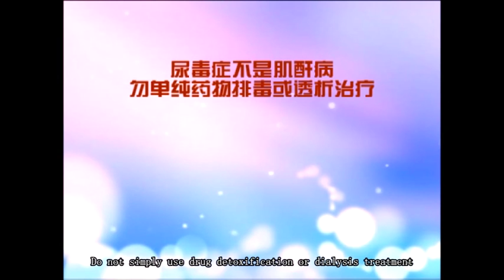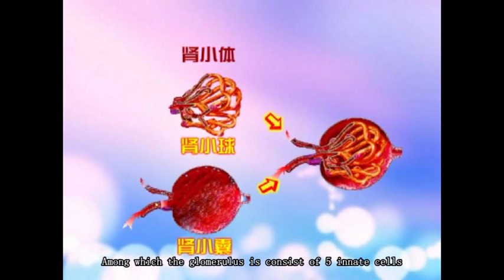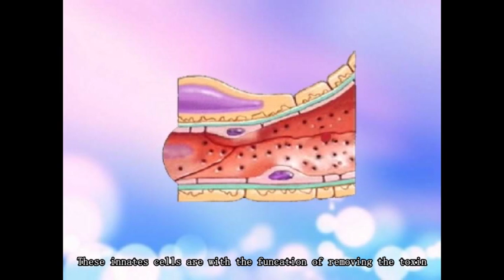uremia is not liver problem So plesase do not just use the medicines to remove the toxin or dialysis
The uremia is not the liver problem So plesase do not just use the medicines to remove the toxin or dialysis
If the patients 's disease develop into renal inadequacy or uremia
Will accompany with high creatinine And nausea , vomiting
Required to urgently go to the professional hospital to treat
However,for treatment ,nomarlly the people are only consider about reducing the creatinine level .That is totally wrong .
As we know the uremia is not for the liver problem.
Which can not only use the medicines for removing toxin or taking dialysis to reduce the creatinine . why? and What we do?
1 The level of creatinine is high which contribute to the damaged of the kidney function .
The creaatinine is the metabolite which is metablized by muscle.
Normally,the its extrete through the urine
But why the patient with uremia.
Their toxin can not be reomved ?
Due the reducing function of kidney filtration .
The glomerulus which is for removing the toxin is damaged .
Also the function of filtration is damaged
Through that we might know that the patient is not with creaininie disease
The high rate of creatinine is only the performance.
A one kidney is consist of 100-200 millions if kidney unints.
The kidnt unints include the renal corpuscle and the renal tubules
Among which the renal corpuscle is consist of  glomerulus and kidney bladder .
Among which the glomerulus is consist of 5 innate cells
These innates cells are with the funcation of removing the toxin
If the fucntion of the kidney with no damaged .
The creeatinine level will not higher than the normal range.
Whille the innate cells are damaged
Like at the early stage of the nephritis , the kdiney will be damaged .
At the beginning there will be some necrosis of glomerulus.
accompanied  with the pathology ,the nunmber of glomerulus pathology ill increase.
These ill necrosis in times and as these necrosis in some degree ,which ill build up in the body.
Ill lead to the high creatinine and move to the stage of uriema .